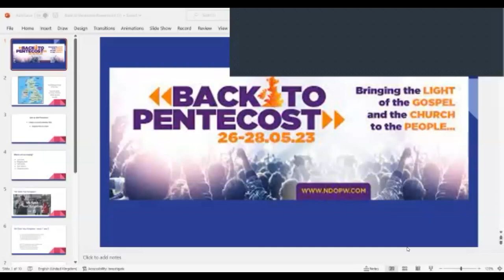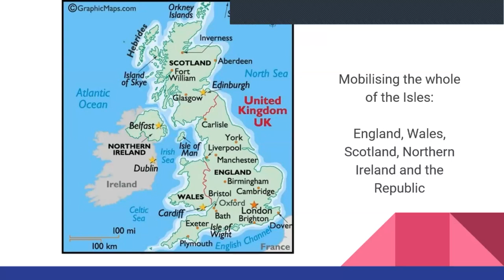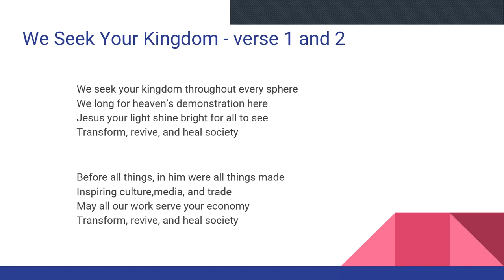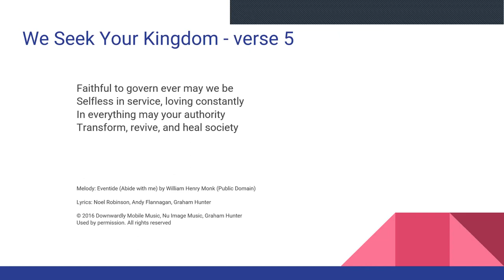April 2023 Prayer and Fast - Day Three update from Pastor Jonathan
A number of National Leaders and Intercessors in collaboration with the National Day of Prayer and Worship will meet in Fasting and Prayer from Monday 17th to Wednesday 19th April in Northamptonshire.

The core focus of this Fast will be to wait on God in Repentance for the sins of our Land and the Redemptive Destiny of the Nation.